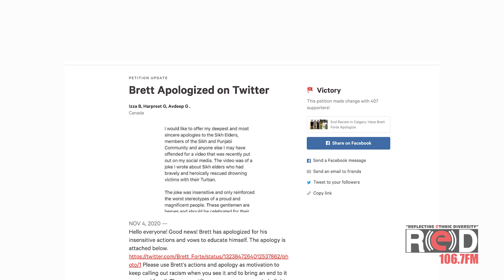Comedian Brett Forte Apologizes for Racist Comments